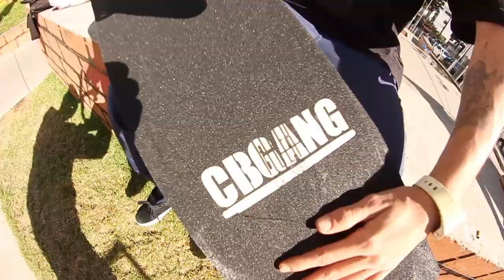Dikza pra plaza Ep 1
• Primeiro EP da nova serie de vídeos do DIKZA •

 DIKZA PRA PLAZA 📹🖤

Da o play e se conecta com essa vivência original DIKZA®